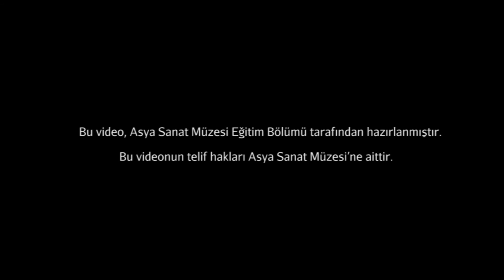Kore Budist Sanatı (Sanat Tarihi / Asya Sanatı)